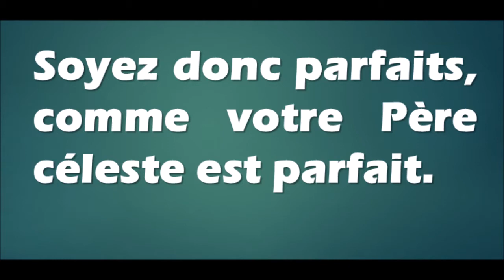HOMELIE DU 31e DIMANCHE DU TEMPS ORDINAIRE B, 04 NOVEMBRE 2018